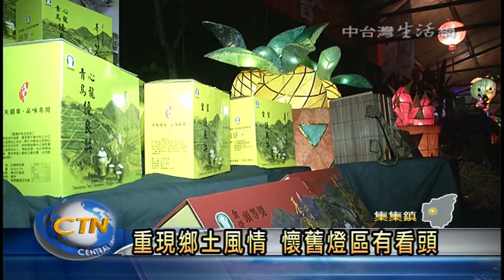南投新聞 南投燈會鄉土懷舊燈區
大家還記得，南投縣長林明溱，擔任集集鎮長，所開辦的鄉土燈會嗎？今年南投縣政府，不僅接手主辦，還擴大規模辦理，而且特別規劃了鄉土懷舊燈區，不過在這250公尺的範圍內，以分格的方式搭設茅草區，經過各參與單位的巧思佈置後，竟然重現出當年集集鄉土燈會的風情。